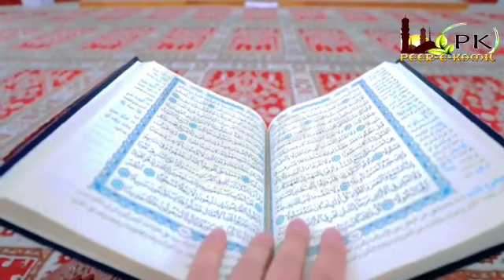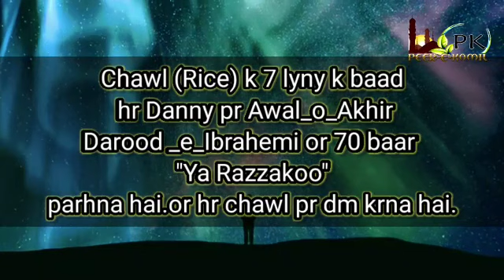Shab-e-Barat Chawal ky 7 Dano Pr ye Amal kr Len | 7 Naslen Beth kr Khain gi | Peer-e-Kamil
Assalam-o-Alaikum!
Aaj ki Video main jo amal bataya gaya hai is amal ko karne se aap ki 7 naslain bath kr khain gi bas aap ne 7 Chawal ke Dano pr Ya Razzaku Parhna hai Awal-o-Akhir 11 baar Durood Pak ko Parh na hai Or Phir is ko apne paise rakhne wali jagah pr rakh lo Insha Allah, Allah Pak Be Panah Barkat ataa farmain ge. Insha Allah.